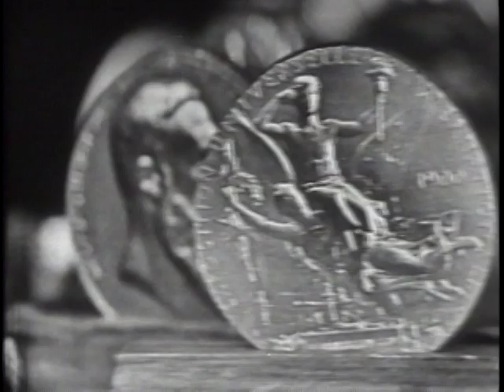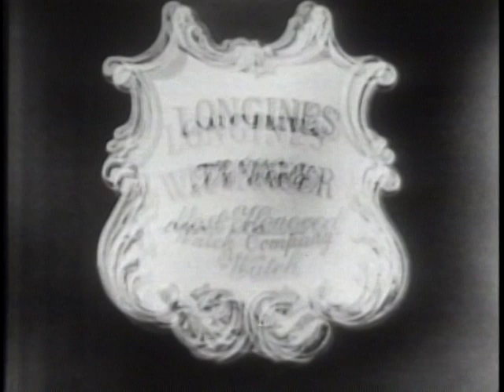LONGINES CHRONOSCOPE WITH ROBERT S. KERR